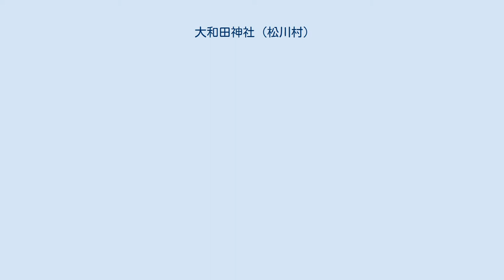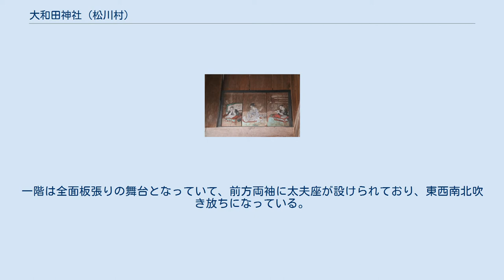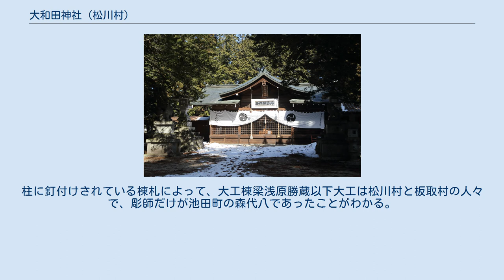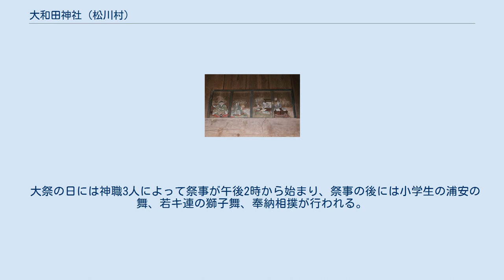大和田神社 (松川村)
大和田神社（おおわだじんじゃ）は、長野県北安曇郡松川村にある神社である。
 杉林の中にあり松川村の人口の半数が氏子であるとされている。
いつ創建されたかは明らかではない。
古文書では1580年（天正8年）、松川道文願文（大和田賢一家文書）の中に「大明神」と記載されていて、これが当社に関しての最も古い記述とされている。
 1926年（大正15年）、雨引山山頂に奥社を分霊創建した。
社殿や付属の建物は何度か火災で焼失し、その都度再建されたが、1974年（昭和49年）4月に本殿、幣殿、拝殿など全ての建物を失った。
翌1975年（昭和50年）9月本殿その他を再建し、今日に至っている。
 三間社流造銅板葺、間口一間五尺 奥行二間 瓦葺、間口二間三尺 奥行二間三尺 破風造瓦葺 間口五間三尺 奥行一間三尺間 神楽殿 神楽殿は祭神に舞楽を奉納する場所として建造されたもので、村内には細野神社にも有明山社にも建造されている。
大和田神社の神楽殿は桁行11メートル、梁間8.5メートル、高さ8メートルの二階建で、郡内最大規模。
天井裏の棟木に「慶応元年造之」と墨書されていて、松川村内では数少ない江戸時代の建物となっている。
一階は全面板張りの舞台となっていて、前方両袖に太夫座が設けられており、東西南北吹き放ちになっている。
二階の正面は板壁、背面は竪格子の窓となっていて、舞台を上から見下ろすことができる。
柱に釘付けされている棟札によって、大工棟梁浅原勝蔵以下大工は松川村と板取村の人々で、彫師だけが池田町の森代八であったことがわかる。
南向きの本殿に対し、神楽殿を北向きにして社殿との間を広く取ってあるのは、幕末から明治初期に盛んであった地芝居上演時に、野外観覧席とするためである。
戦後も神楽殿は青年団活動として芝居など上演の場所でもあった。
娯楽施設が全くなかった村内にあって、舞楽奉納の目的以外にも重要な役割を果していた。
 年間祭事は次のとおり。
 かつては11月15日に行われていたが、2018年現在は9月22日、23日（秋分の日）に変更されている。
 大祭の日には神職3人によって祭事が午後2時から始まり、祭事の後には小学生の浦安の舞、若キ連の獅子舞、奉納相撲が行われる。
 JR大糸線・信濃松川駅から直線距離で2キロメートル余り。